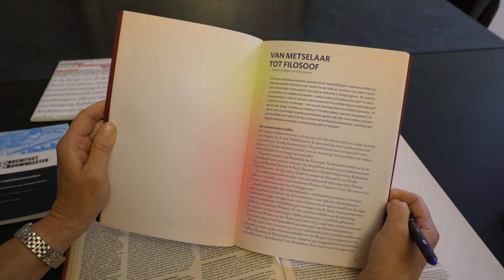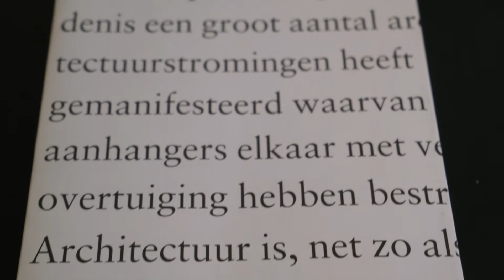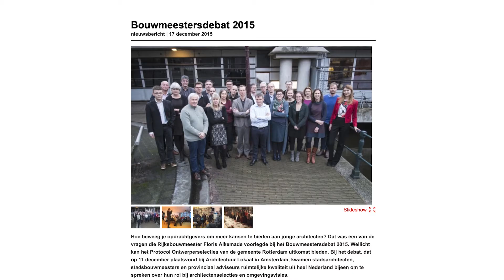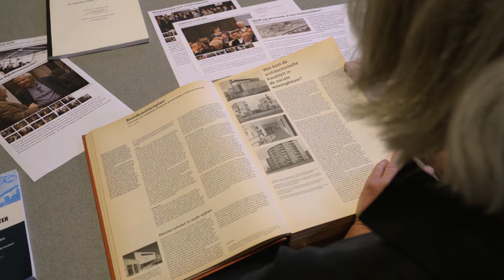Bouwmeesters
In deze video vertellen Kirsten Schipper en Cilly Jansen over de veranderende rol van bouwmeesters.